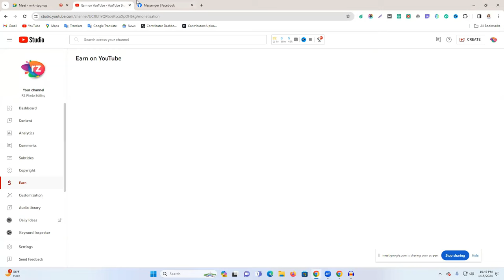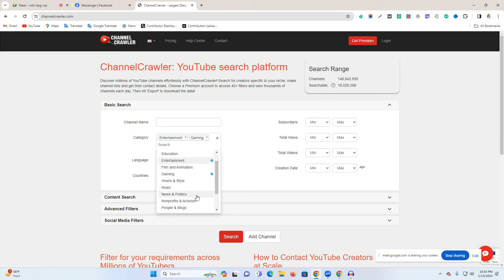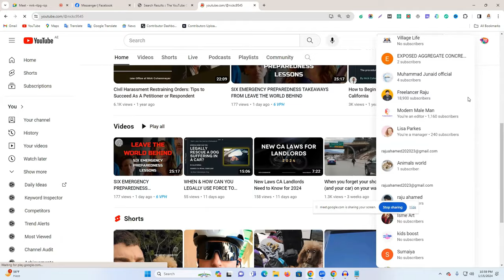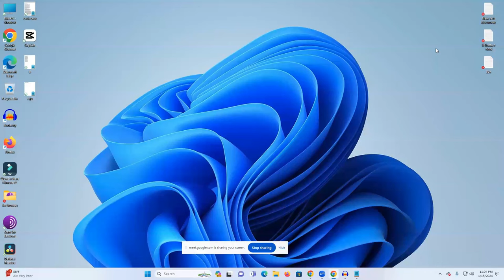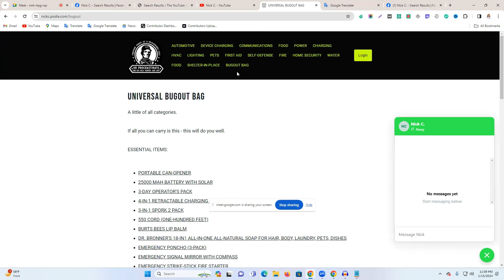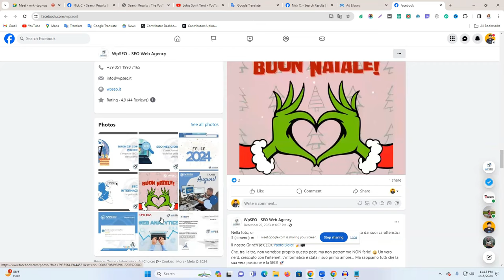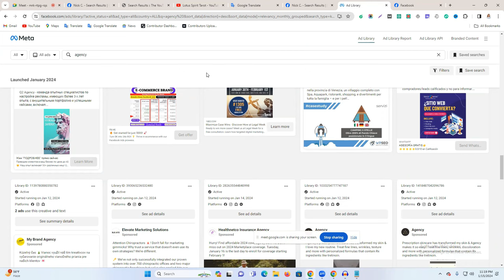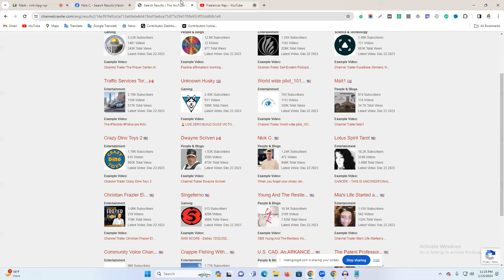৭ দিনের চ্যালেঞ্জ অর্ডার পাবেন - Out of Marketplace Client | How to find buyer out of marketplace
৭ দিনের চ্যালেঞ্জ অর্ডার পাবেন - Out of Marketplace Client | How to find buyer out of marketplace